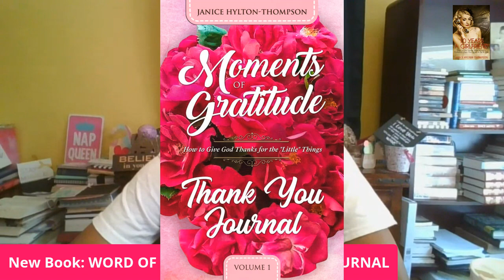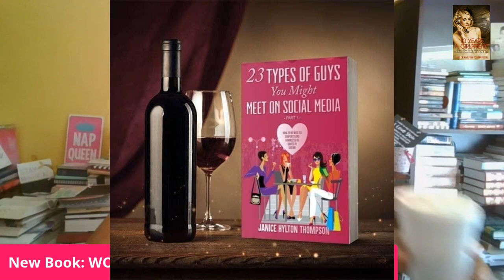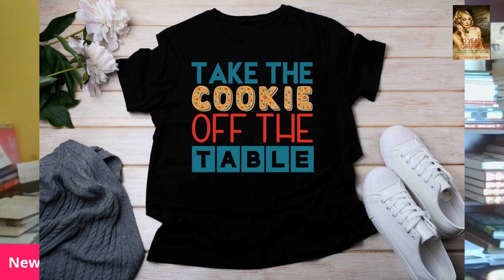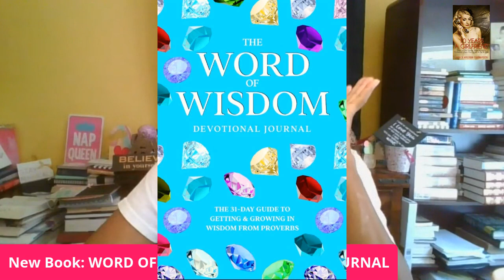WHAT DID MICHAELA SAY ABOUT SMASHING ON 1ST NIGHT?| The Bachelorette Party Married at First Sight 13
MICHAEL SAID WHAT???

WORD OF WISDOM (WOW) DEVOTIONAL JOURNAL

🎁MY BOOKS
1. 23 TYPES OF GUYS YOU MIGHT MEET @

31 DAYS TO NOT BEING A GIRLFRIEND IF